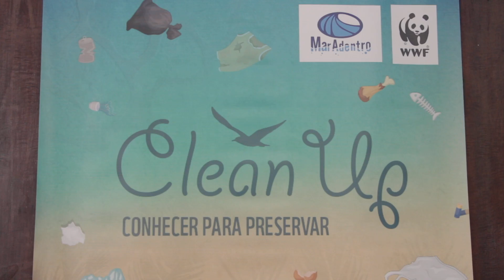Clean Up Conhecer para Preservar Copacabana - WWF Brasil e Instituto Mar Adentro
No dia 25 de Março mais de 500 pessoas se reuniram na praia de Copacabana, no Rio de Janeiro, para um mutirão de limpeza da praia e conscientização das pessoas sobre o problema do lixo urbano e poluição dos oceanos por resíduos sólidos. A Cumulus TV esteve por lá com o Projeto Verde Mar produzindo conteúdo para a WWF Brasil e Instituto Mar Adentro. Veja um pouco do que rolou.